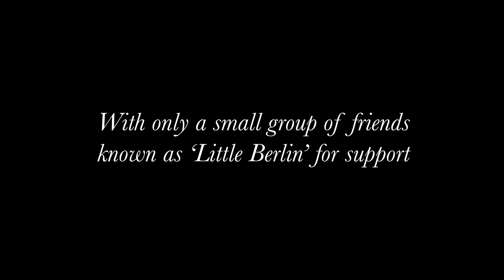The Boy Who Drew Auschwitz by Thomas Geve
Thomas Geve was just 15 years old when he was liberated from Buchenwald concentration camp on 11 April 1945. It was the third concentration camp he had survived. Upon arrival at Auschwitz- Birkenau, Thomas was separated from his mother and left to fend for himself in the men’s camp of Auschwitz I, at the age of 13. During the 22 months he was imprisoned, he was subjected to, and forced to observe first-hand, the inhumane world of Nazi concentration camps.

On his eventual release Thomas felt compelled to capture daily life in the death camps in more than eighty profoundly moving drawings. Infamous scenarios synonymous with this dark period of history were portrayed in poignant but simplistic detail with extraordinary accuracy.

Despite the unspeakable events he experienced, Thomas decided to become an active witness and tell the truth about life in the camps. He has spoken to audiences from around the world and continues to raise awareness about the Holocaust.

The Boy Who Drew Auschwitz presents a rare living testimony through the eyes of a child who had the unique ability to observe and remember every detail around him and chose to document it all.